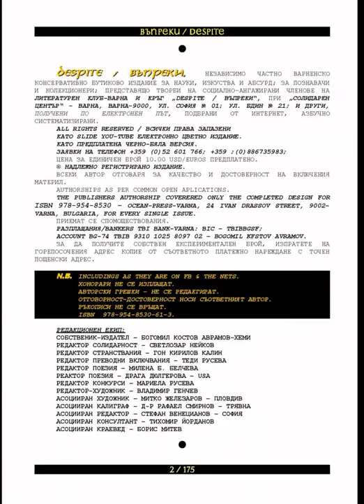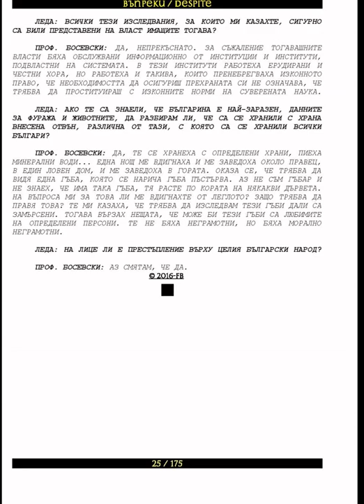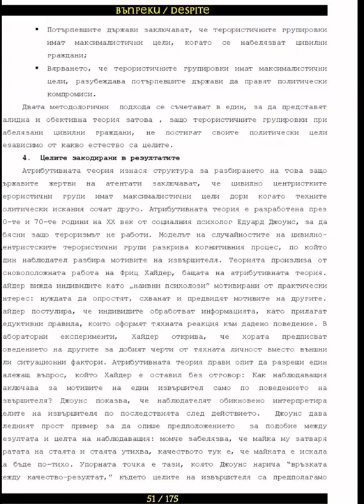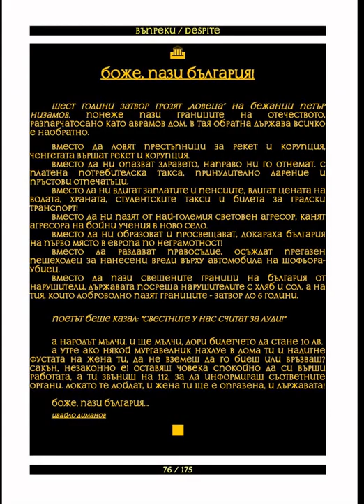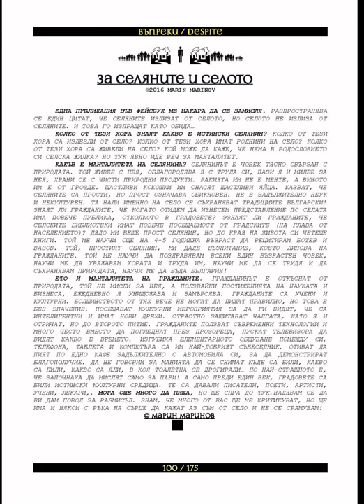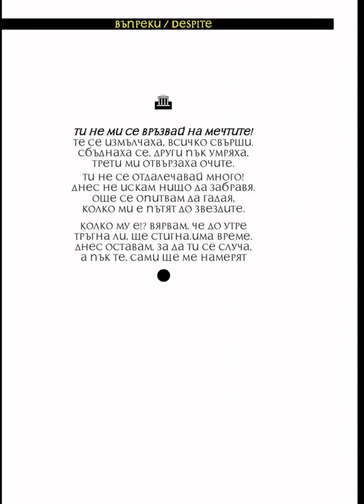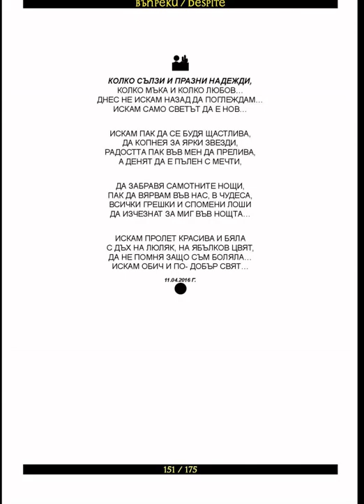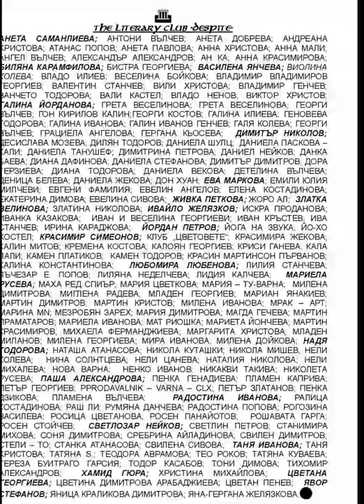DESPITE LITERARY AND ABSSURDAL MAGAZINE - No 02.2016.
IT IS IN FACT  No 28 FROM 1990 TILL NOW HAND-MADE EDITION OF THE MAGAZINE "DESPITE/ВЪПРЕКИ"
N.B.: We have got also and paper version, indeed.